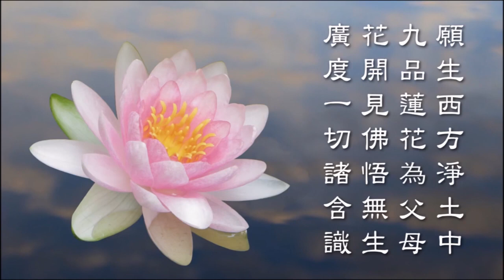持戒與念佛之利益32分20220427天因律師